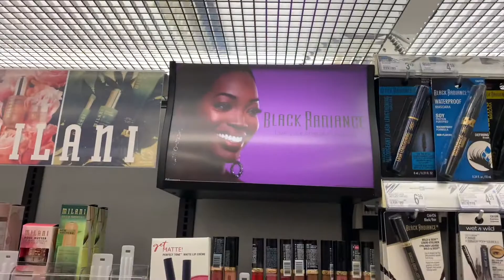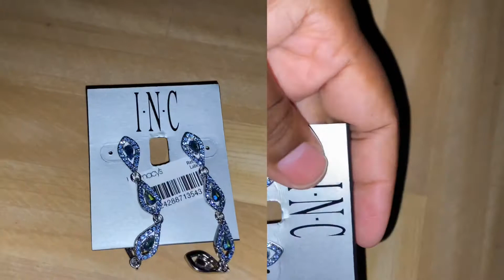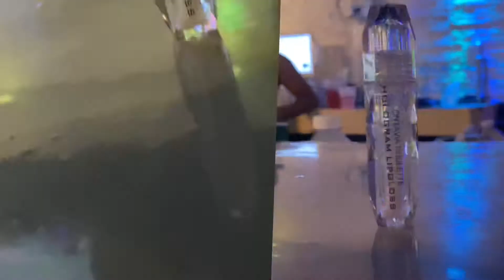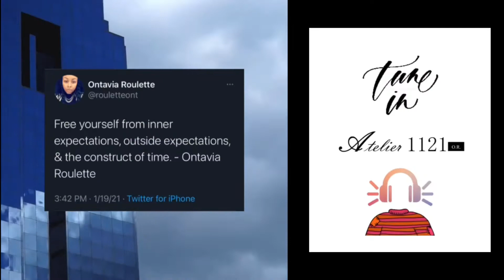Fashion Designer Vlog ł Smoke w/ Me 420 Friendly ł Getting Dressed ł Rose & BVeganTravels ł Emojis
Coming Smoke with me

Book Release Party in Cleveland

Sneak peek at OntaviaRoulette.com 2022 Collection